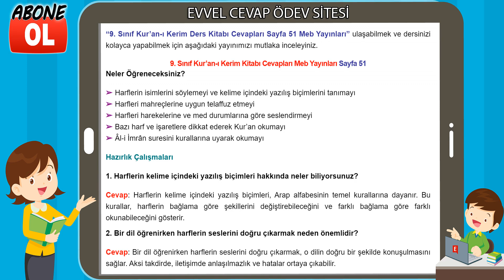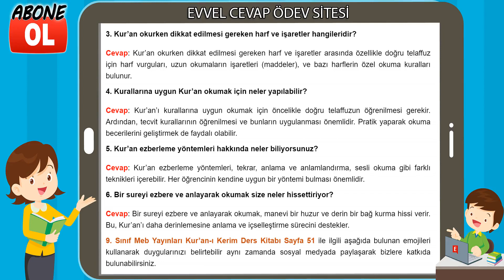9. Sınıf Kur’an-ı Kerim Kitabı Cevapları Meb Yayınları Sayfa 51